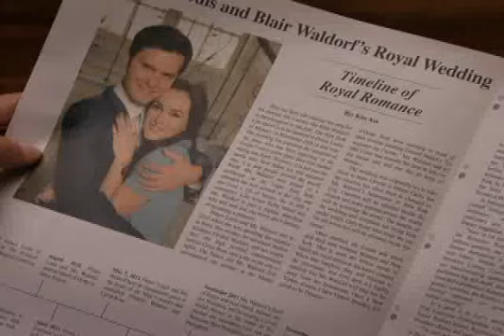CHICA INDISCRETA. 1 de febrero 2014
Sábados a las 7:00 p.m. por Canal 2